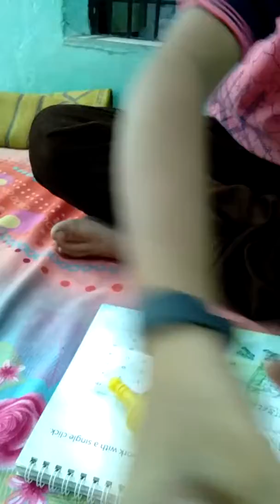How to make a clay bracelet for boys with rahan😊😊